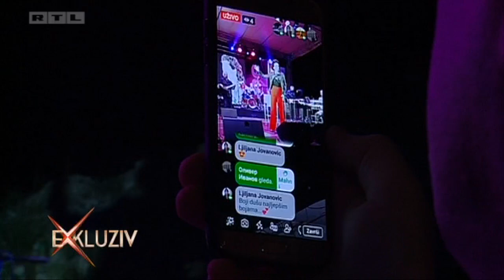Tri dana rođendana za pamćenje!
Rođendanska proslava City Centera one prošla je u znaku super popusta, odličnih nagrada te sjajnog koncerta Doris Dragović i Jacquesa. Sve to, uz humanitarnu akciju Daj 5 za bolji svijet, u City Center one privuklo je brojna poznata lica, ali i novinarsku ekipu RTL-ova Exkluziva.